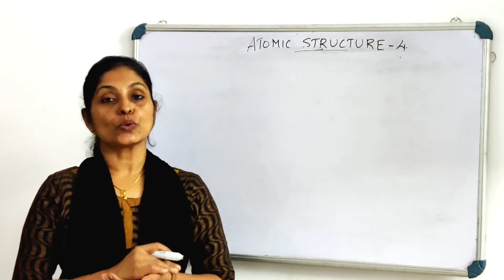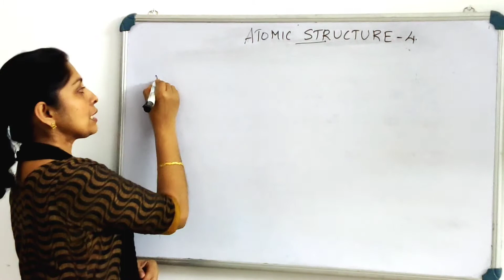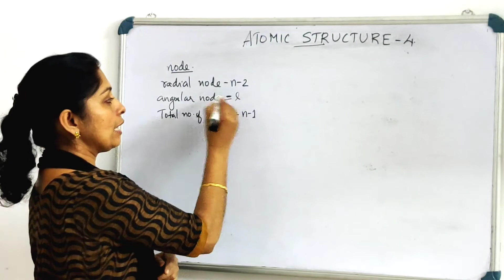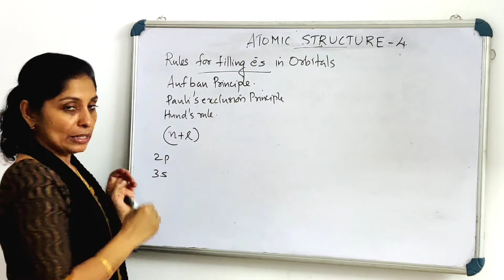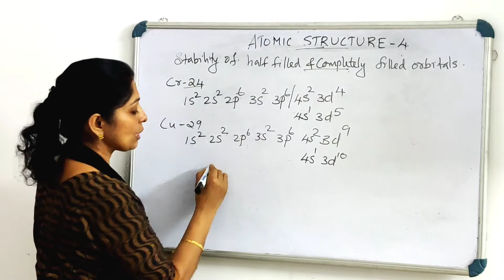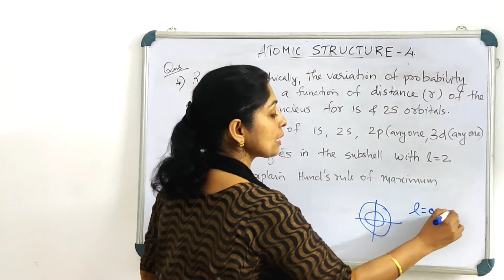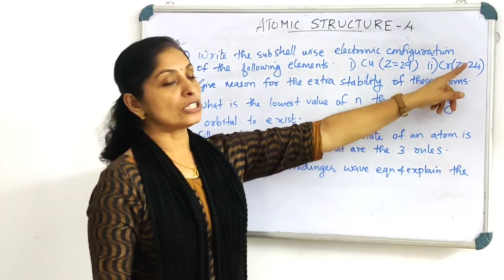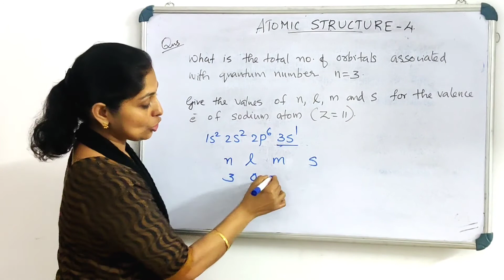XI CHEMISTRY: UNIT 2: ATOMIC STRUCTURE PART4: IMPORTANT TOPICS & PREVIOUS YRS QUESTIONS ( MALAYALAM)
#Quantum numbers
#Aufbau principle
# Pauli's exclusion principle
# Hund's rule
# shapes of orbitals
# nodes